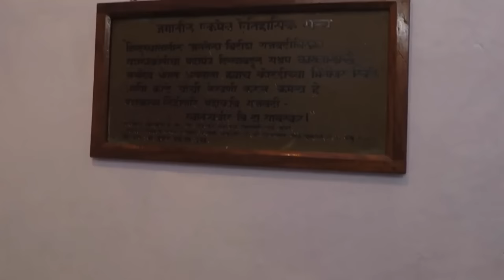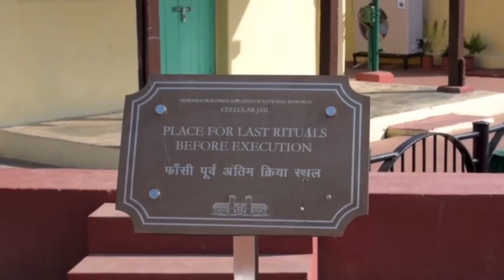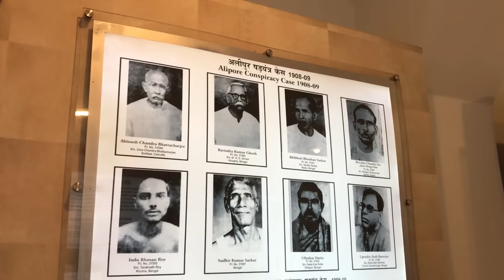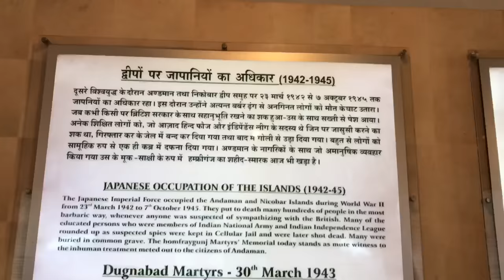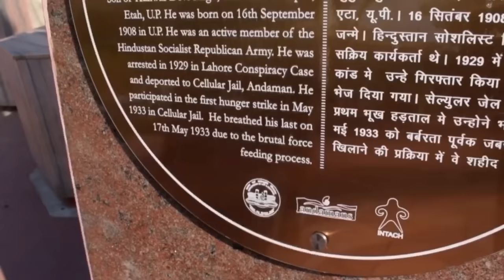கொடூர தண்டனைகளும் அந்தமான் சிறையும் | Cellular Jail | Andaman & Nicobar | Kala pani Jail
In this video we will see History of Cellular Jail or Kala Pani Andaman

The Cellular Jail, also known as Kala Pani (Black Water), was a colonial prison situated in the Andaman and Nicobar Islands, India. The prison was used by the British especially to exile political prisoners to the remote archipelago. Many notable dissidents such as Batukeshwar Dutt and Veer Savarkar, among others, were imprisoned here during the struggle for India's independence. Today, the complex serves as a national memorial monument.
Although the prison complex itself was constructed between 1896 and 1906, the British had been using the Andaman islands as a prison since the days in the immediate aftermath of the Sepoy Mutiny of 1857.

Most recent uploads:
Andaman Travel 2021

The Andaman Islands are an Indian archipelago in the Bay of Bengal. These roughly 300 islands are known for their palm-lined, white-sand beaches, mangroves and tropical rainforests. Coral reefs supporting marine life such as sharks and rays make for popular diving and snorkeling sites. Indigenous Andaman Islanders inhabit the more remote islands, many of which are off limits to visitors.
Population: 4.34 lakhs

Top Attractions in Andaman and Nicobar Islands
Ross Island
Cellular Jail
Radhanagar Beach
Makruzz
 BarrenIsland Valcano
Chidiya tapu
Bharatapur beach
Elephant Beach
Kalapathar beach
Samudrika Marine Museum

Gadget Details :
Iphone 7
Isteady Gimbal
Gorilla Tripod
Boya Shotgun Mic